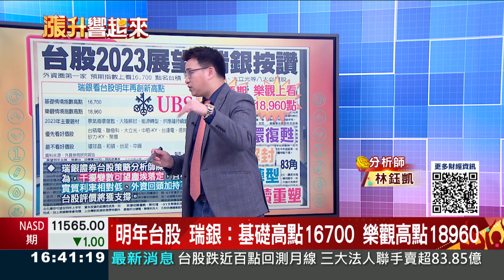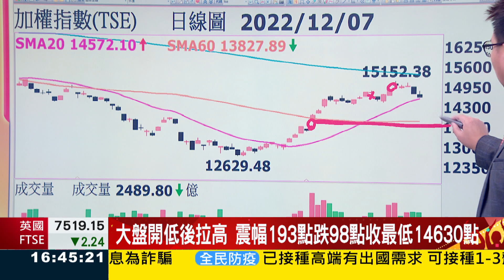瑞銀四榮景+永豐金3曙光3烏雲!? 台股的安全邊際在哪?｜丁士芬主持 ft.林鈺凱｜【漲升響起來 精華版】20221207｜三立iNEWS